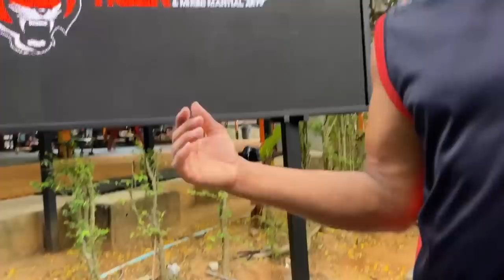Phuket's Legendary Fitness Street 🇹🇭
It's been over 10 years that I've been back to Soi Tiger Muay Thai in Phuket, Thailand and wow have things changed. There are so many new gyms, supplement shops and businesses catered to them, people have started to refer to the soi as  Fitness Street. Take a look to see how it looks nice, verses what things were like in 2010 when I was living and training there.